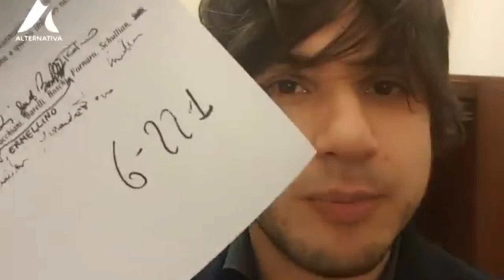On. Maniero - ECCO LE BALLE DEI PARTITI!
Certi partiti vivono proprio nell’ipocrisia e nelle bugie! Prima insistono per lo scostamento di bilancio, poi votano sì al Def! Dalla maggioranza chiedono più soldi per reagire alla crisi, all’aumento del costo dell’energia e della benzina, all’inflazione: e poi, senza pensarci due volte, approvano un documento che tradisce tutte le aspettative!

In un attimo hanno tagliato sanità, istruzione e pensioni garantendo l'aumento della spesa militare! Noi siamo stati tra i pochi a votare contro: bisogna fare ciò che si dice e dire ciò che si vuole fare. Agiamo con coerenza, mantenendo fede alle nostre promesse.

Ascoltate qui Alvise Maniero

La pandemia non esiste:

Mimar